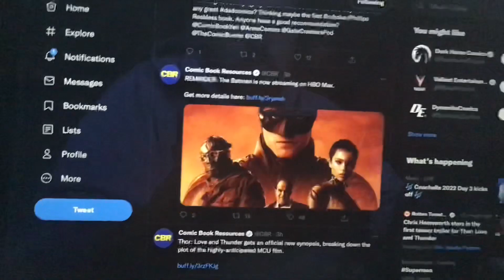The Batman is now streaming on HBO Max